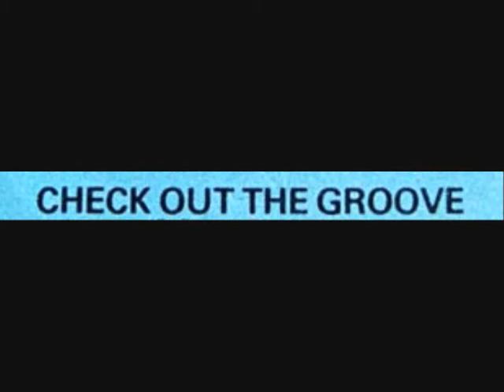BOBBY THURSTON. "Check Out The Groove". 1980. 12" version.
BOBBY THURSTON.
"Check Out The Groove". 1980. 12" version.
Prelude Records.

by misummergrooves.